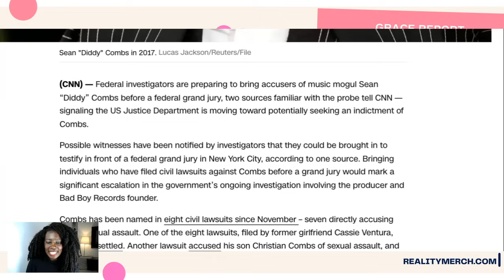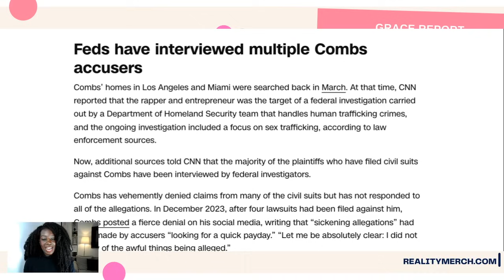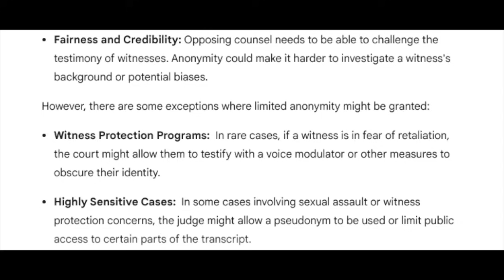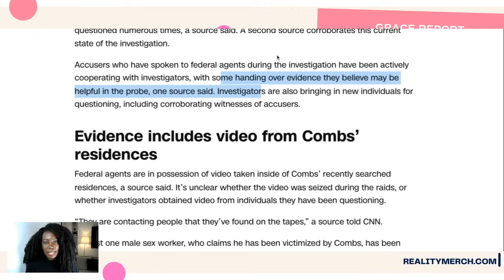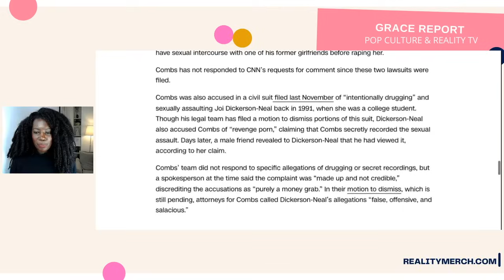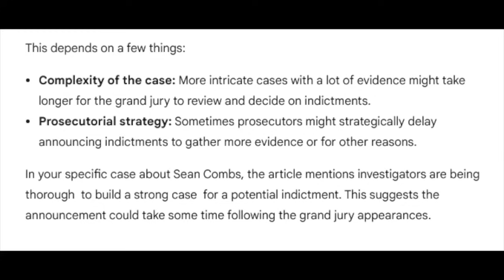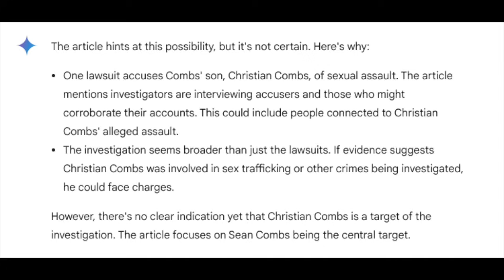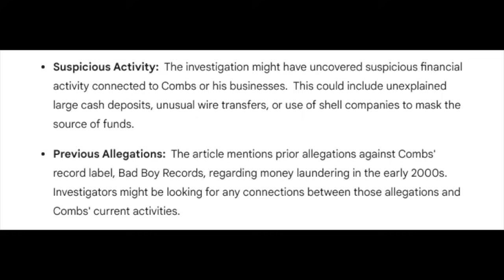Diddy's VICTIMS Get Ready to FACE A GRAND JURY + Feds Have VIDEO EVIDENCE!!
The walls are closing in on disgraced music mogul Sean 'P Diddy' Combs! According to CNN, several of his alleged victims are preparing to face a grand jury to help secure an indictment to have him criminally charged!